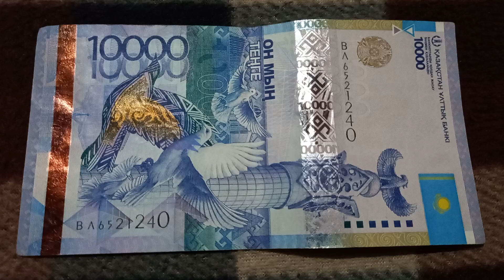Двойная Сила Познания - шифр БАНКНОТЫ 10 000 ТЕНГЕ № серии ВЛ6521240 на байк поверхности 19 Ноября